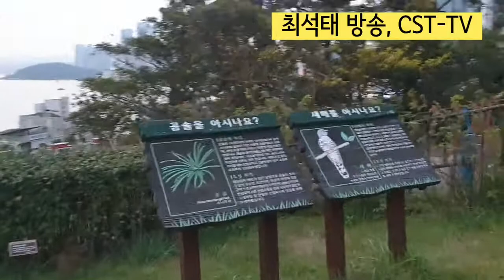최석태 방송, CST-TV 1274편) 경관은 아름답지만 관리 부실이 역력한 부산 해운대 달맞이 곰솔공원. 쓰러진 나무, 녹슨 철제난간 등등. 요즘 공무원들 너무 안이한 듯.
경관은 아름답지만 관리부실이 역력한 부산 해운대 달맞이 곰솔공원. 쓰러진 나무, 녹쓴 철제난간 등등. 요즘 공무원들 너무 안이한 듯.